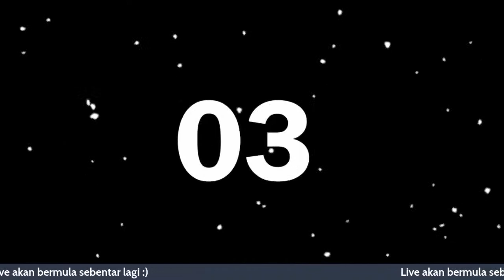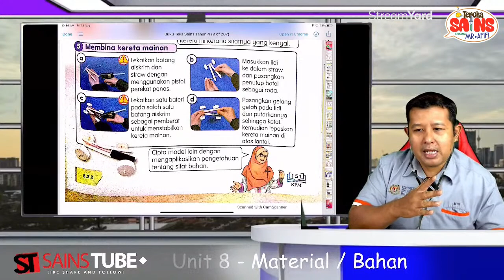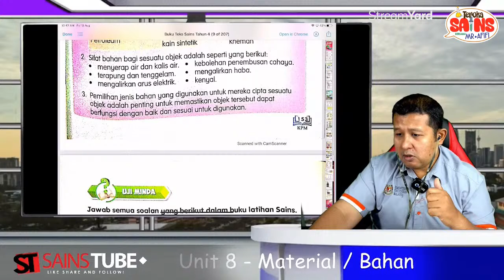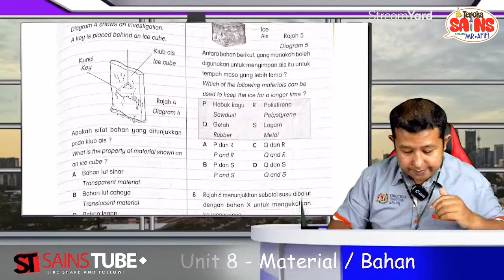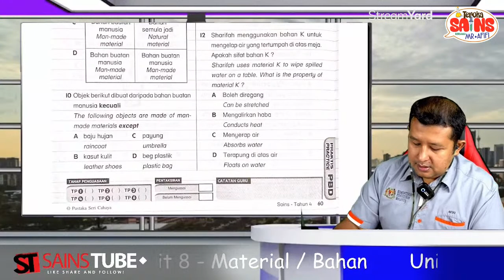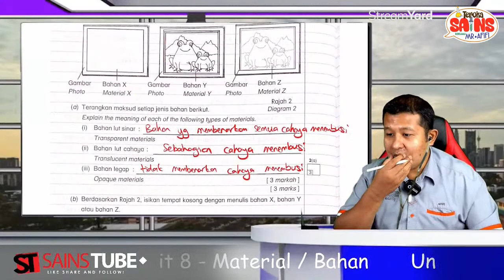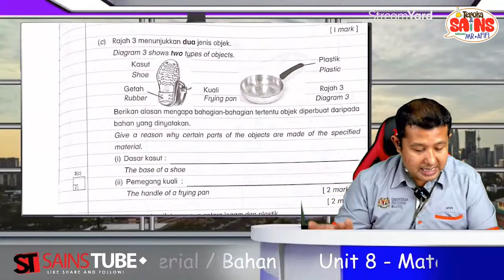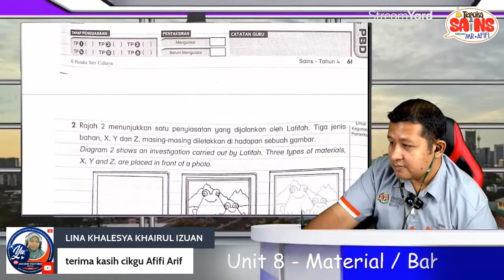🔴 [LIVE] KELAS SAINS TAHUN 4 - (UNIT 8 - Discussion topic Material / Bahan )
Discussion tentang soalan topik 8 iaitu Material / Bahan.
Jom join..